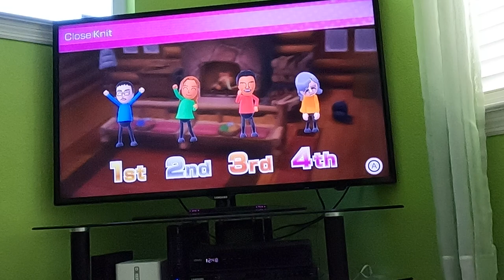(Commentary) Wii Party U Minigame Showcase - Close Knit (Chris C Vs Master Difficulty)